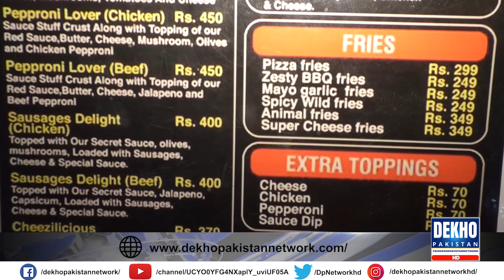Wood Fired Naans Pizza | Naan Express Karachi | Dekho Pakistan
Location : NAAN EXPRESS
Block 3A, Gulistan E Jauhar, Near Munawar Chowrangi, Adjacent to BinSafeer SuperMarket
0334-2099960